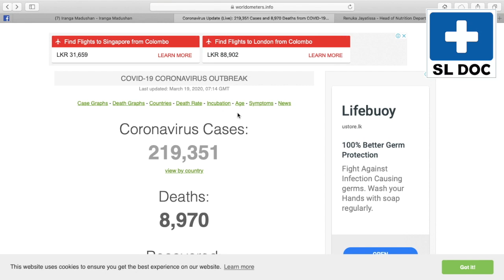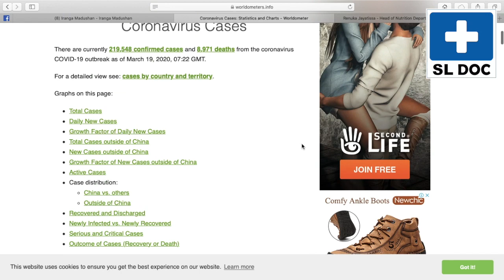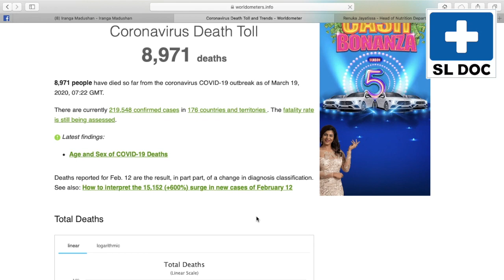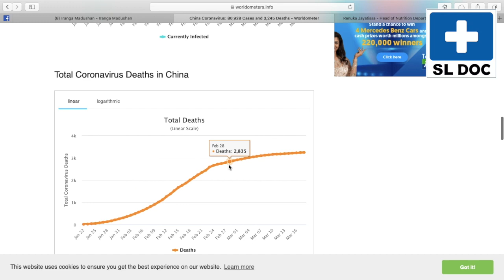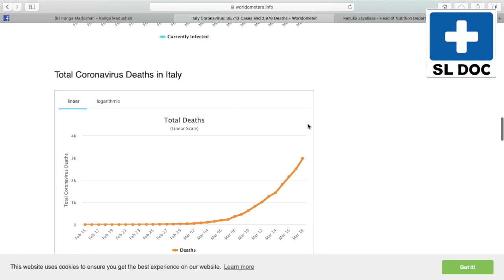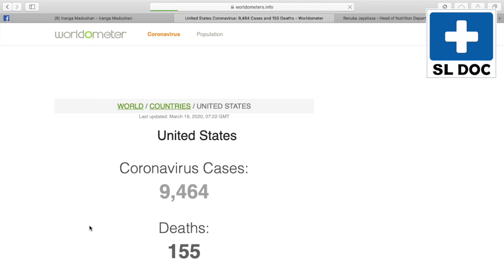කොරොනා ලෝක තත්ත්වය මාර්තු 19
ඇත්ත දැනගන්න